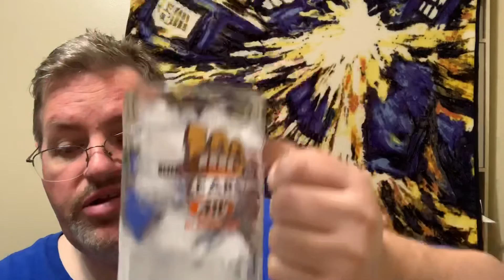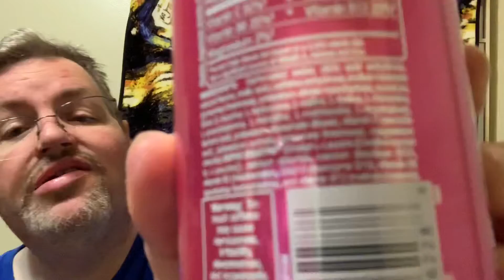What’s Poppin : bang energy drink Froze Rose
Today on What’s Poppin im trying Bang Froze Rose energy drink see how this tastes